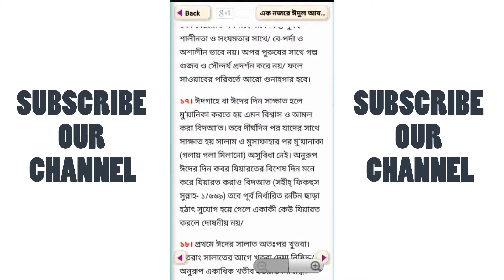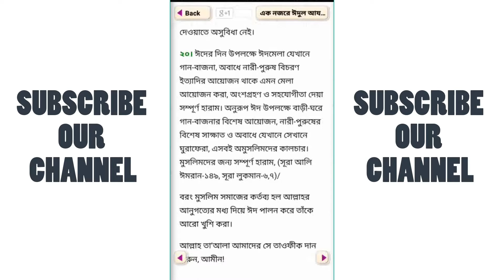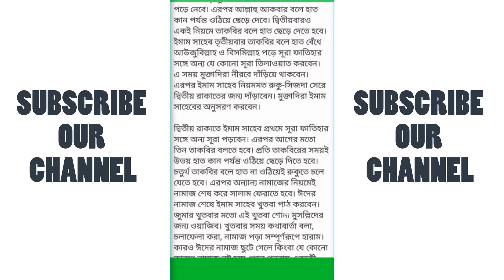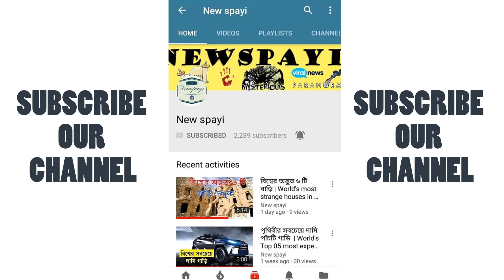দুই ঈদের নামায শিক্ষা | Eid Namaj | Eid Prayer | Newspayi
বছরে মাত্র দু'বার ঈদের নামাজ, তাই এ নামাজ আদায় করার ক্ষেত্রে অনেককেই জটিলতায় পড়তে হয়। নামাজে দাঁড়িয়ে ডানে-বামে চুপিসারে তাকিয়ে নামাজ শেষ করতে হয়। ফলে অনেকেরই ঈদের নামাজ হয় না। কিন্তু এই নিয়মগুলো যদি একটু মনে রাখেন, তবে শুদ্ধভাবে ঈদের নামাজ পড়তে আর সমস্যা হওয়ার কথা নয়।